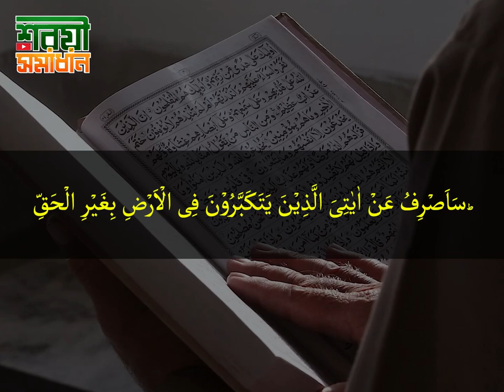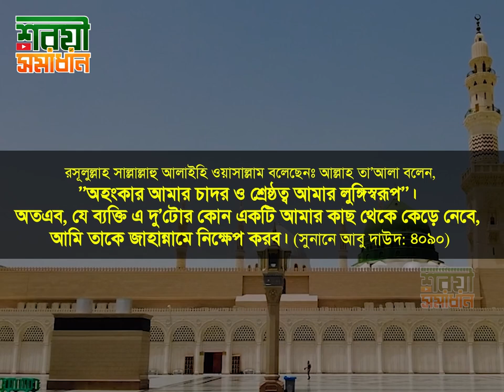অহংকারের পরিণতি কত ভয়ংকর ,জানেন কি?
অহংকারের পরিণতি কত ভয়ংকর ,জানেন কি new waz II waj II Sheikh ahmadullah